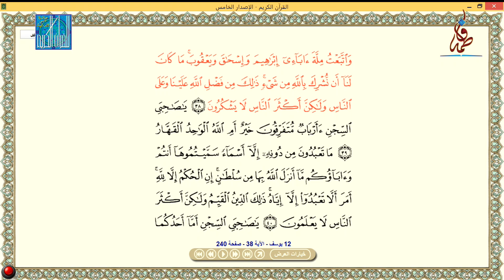MALEK HACHICHA- TUNISIA | تونس ملاك بنت نزار الحشيشة